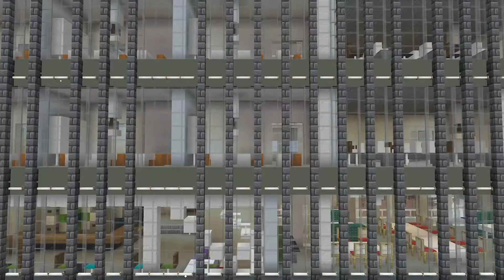Have a look at the Saxion buildings in Minecraft! | Minecraft virtual campus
Would you like to download and visit the Saxion buildings in Minecraft?

Feeling social?